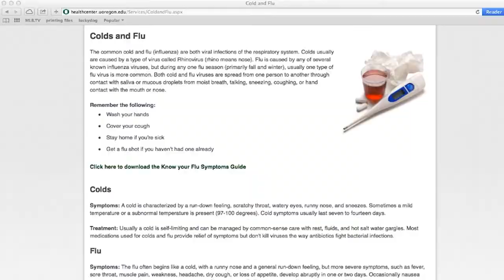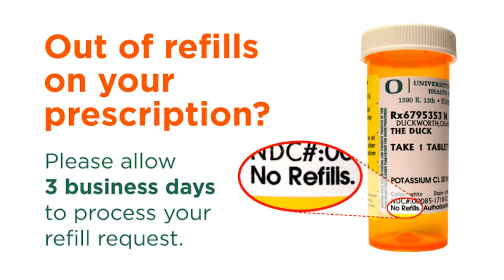2014 UHC IntroDUCKtion Video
Welcome to the University Health Center, located on the corner of 13th and Agate. You're in good hands at the Health Center. We have doctors and nurse practitioners that provide extraordinary health care. Visit healthcenter.uoregon.edu for a comprehensive list of our services.  These services are low-cost, convenient, and easy to access.  Be sure to add our phone number to your cellphone contact list. We encourage you to call to make an appointment instead of walking in. This allows us to determine your needs and helps prevent you from waiting. Remember to stock up on over-the-counter items, birth control and to refill your prescriptions before Winter and Spring Breaks. If you are out of refills on a prescription, please allow three business days to process your request. We wish you a safe and healthy University of Oregon experience!